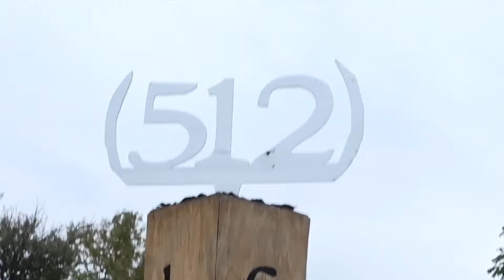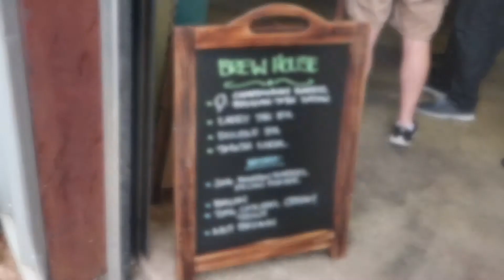512 Brewing Company + Zella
Zella had a blast helping out with 512 brewing company's annual anniversary party. We provided the furniture, they provided the fun. What better way for local businesses to work together!?